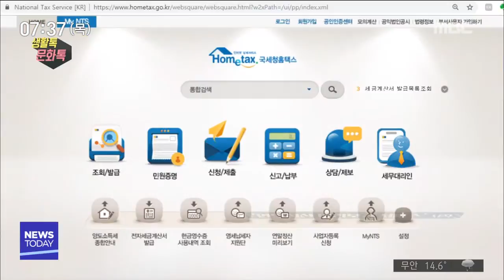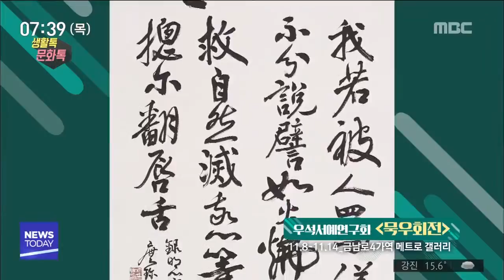[뉴스투데이]생활 톡! 문화 톡!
(생활 1.)

올해 근로소득의 연말 정산 결과를 미리 보고
절세 계획을 돕는
'연말정산 미리보기 서비스'가 시작됐습니다.

전년도 신고금액으로 미리 채워져있는
공제 항목을 수정하면
개정세법을 반영해 계산해주는 식인데요.

올해 남은 기간에 어떤 결제 수단을 사용하면
절세에 도움이 될지 가늠해볼 수 있습니다.

국세청 누리집, 홈택스에서 이용 가능합니다.
(생활 2.)

노점상을 운영하는 할머니가
전남대학교에
장학금 1억원을 쾌척해 화제입니다.

함평에 사는 김정순 할머니는
직접 농사지은 작물들을 길거리에서 팔며
장학금을 모았다고 하는데요.

김 할머니는 "젊어서 배우지 못한 것이 한이 돼 장학금을 내놓게 됐다"며 "평생에 걸친 배움과 인성 함양의 중요성을 학생들에게 말해주고 싶었다"고 밝혔습니다.
(문화 1.)

국립아시아문화전당 어린이극장에서
어린이들을 위한 시즌 공연들이 마련됩니다.

이번주 토요일(10)과 일요일(11)에는
이북 지역의 굿을 강렬하게 풀어낸 공연
'복을 파는 유랑악단'이 무대에 오르고요.

문화전당의 대표 창제작 공연 '트레저헌터즈'와 '깔깔나무'는 12월에 준비돼 있습니다.

크리스마스와 잘 어울리는 공연 '클라운타운'은 12월 21일과 22일에 열립니다.
(문화 2.)

금남로 4가 지하철 역에서는
오늘(8)부터 14일까지,
우석서예연구원 회원들의 묵우회전이 열립니다.

힘있게 뻗는 서체부터
유려한 곡선의 서체까지 ...

수준 높은 서예 작품들을
가까이서 만나보시죠.
* 이번주 전시 *

원화전시 '큰 늑대 작은 늑대'
11.6~11.25 _ 서구문화센터

조양규, 시대의 응시_ 단절과 긴장
~19.1.20 _ 광주시립미술관 하정웅미술관

기옥란 초대전
~11.30 _ 갤러리 생각상자

현송 묵향회 展
11.16~11.22 _ 북구 일곡도서관 1층 갤러리

마에스트로 필하모닉 오케스트라 정기연주회
11.9 _ 광주문화재단

클래식 크로스오버 앙상블 DIO
'세대공감 음악여행'
11.13 _ 19:30 _ 광산구 문화예술회관

애니메이션 음악극 '드라곤 킹'
11.16~11.17 _ 국립아시아문화전당 극장 1

청소년 버스킹
11.17 _ 14:00 _ 서구문화센터